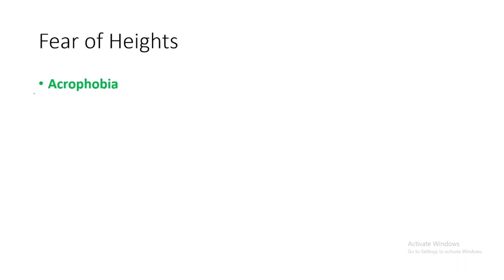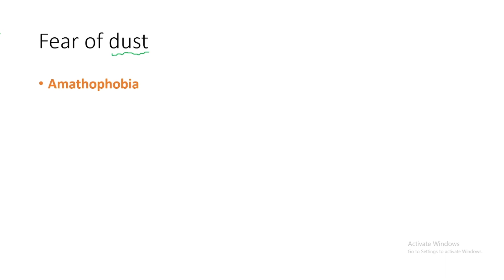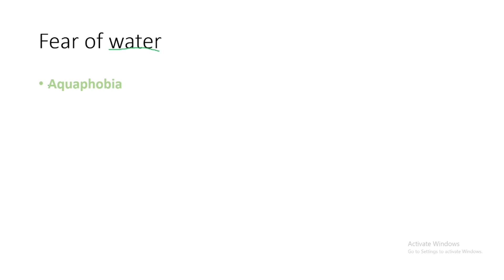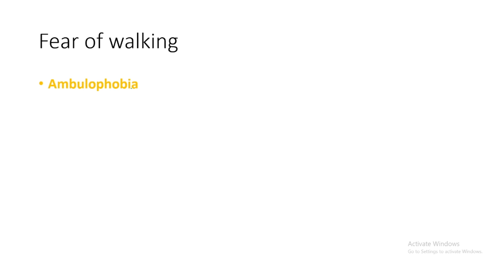English Improvement Classes | Improve your English | Day -1 | One Word Substitutions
One word substitution for bank exams
bank exams
2023
latest english
improve your english
english improvemnt classes